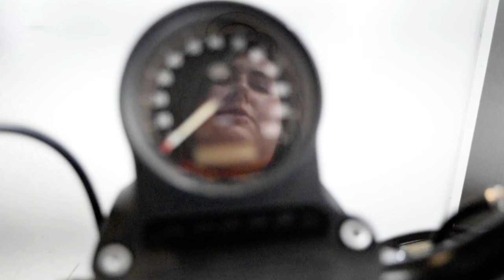2017 Harley-Davidson Iron 883 | Used motorcycle for sale at Monster Powersports, Wauconda, IL